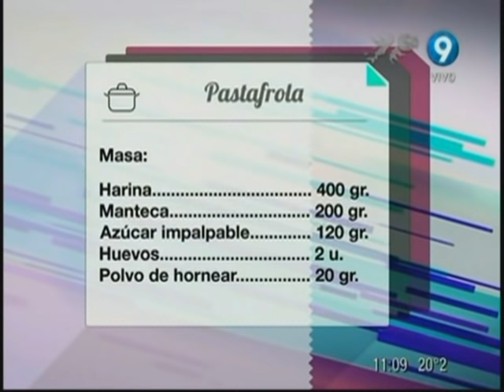Los dulces de Ariel: Pastafrola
Aprenda a preparar una exquisita Pastafrola dulce